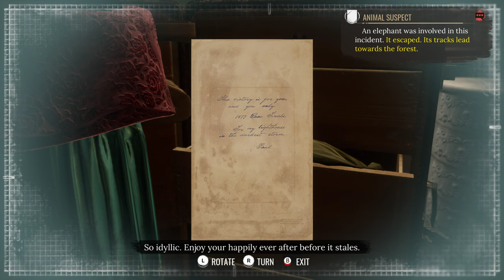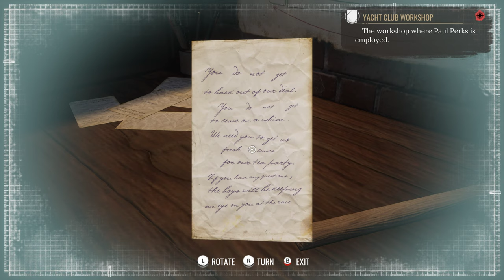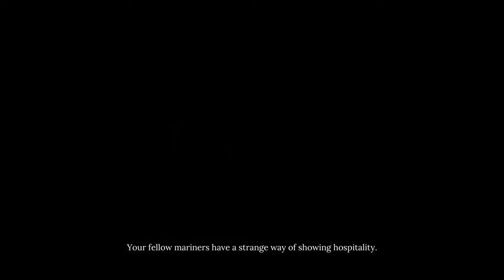Sherlock Holmes: Chapter One Walkthrough - A gilded cage, Elephant, Boat Workshop, Paul Perks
House of an old family friend shows signs of recent havoc.